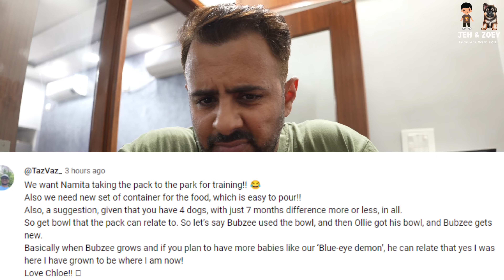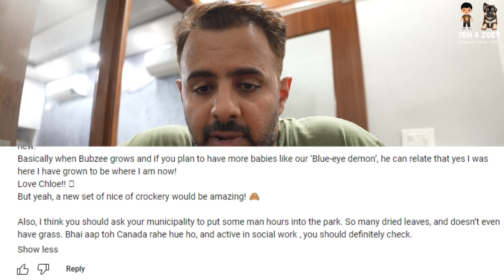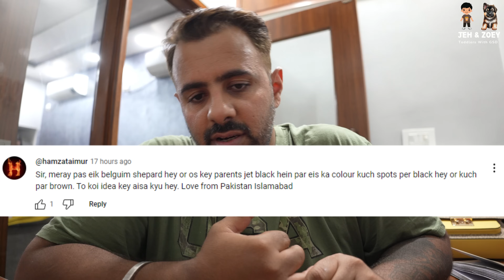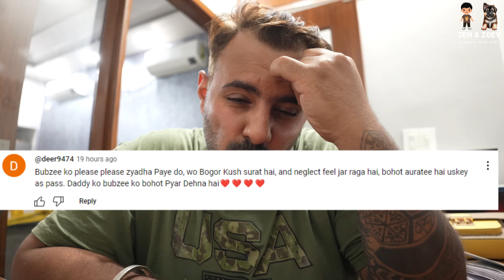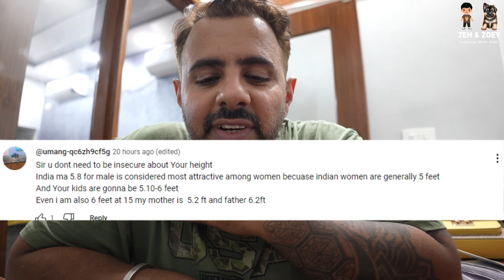Delhi School Bomb Attack News Ne Kiya Poora Din Kharab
My 169th Vlog Jeh With My German Shepherd Puppy Zoey -  JEH & ZOEY